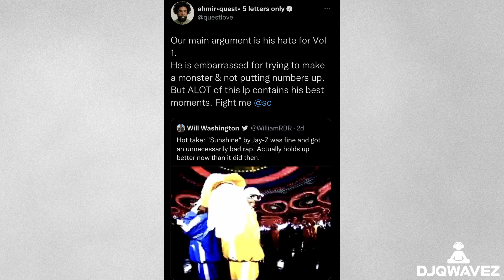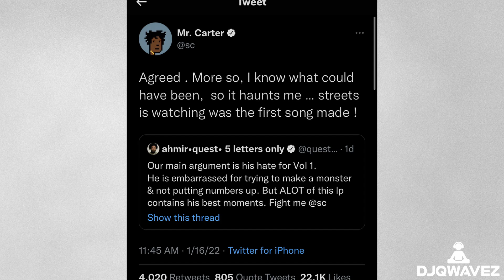Jay-Z Speaks on the Legacy of His 'In My Lifetime, Vol 1' Album